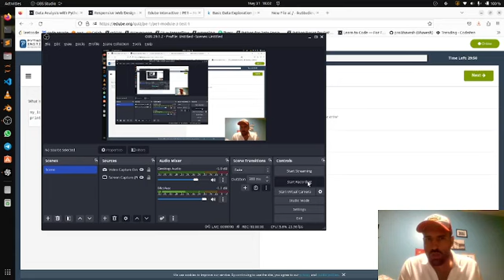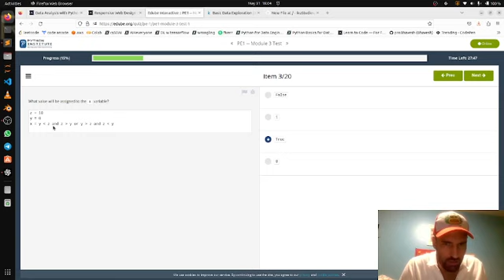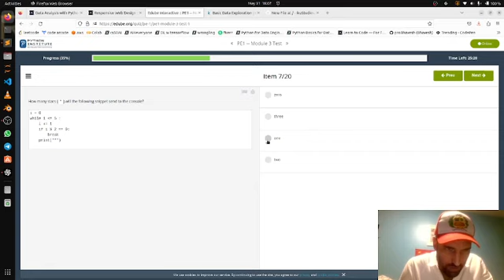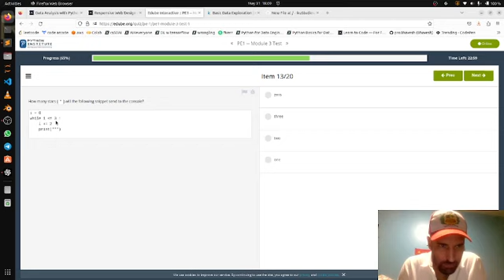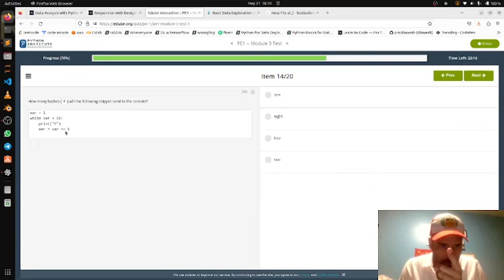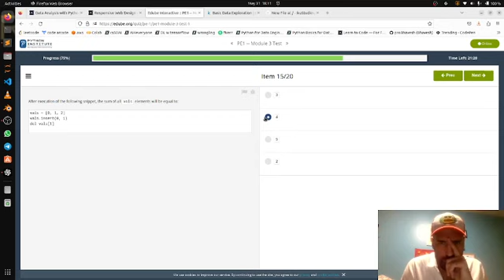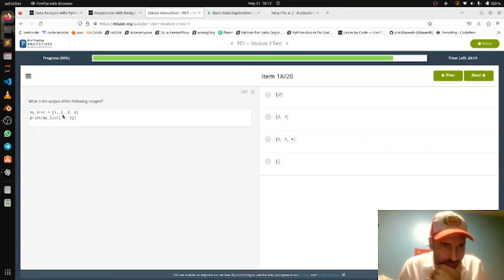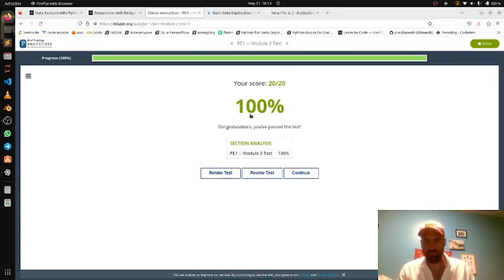quick test from python institute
I highly recommend freecodecamp python courses,
but also python institute gets nitty and gritty and really drives all the concepts into your head.

and has these handy quizzes to help point out weaknesses, so you can study and perfect and level up.

the lists in lists was really throwing me off, so I spent about an hour reading up on them and running and modifying each code to really get it down how it all works.  I'm still not 100% confident but getting there.  I think it deserves a few days of hyper focus so I never feel confused about them again.

I got a 75% the first round and I consider that a failure.  if I'm not getting 100% on everything it sorta bugs me haha

I found the questions I got wrong and studied the concepts and retook the test.  the binary stuff I still don't really understand fluently but good enough for now.